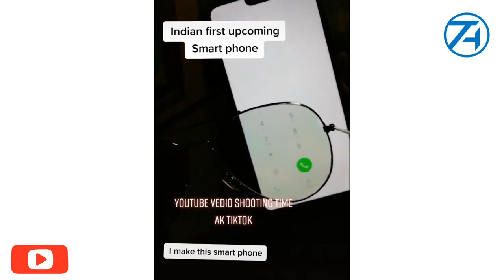TikTok new Trend। Magical Mobile display। Display white color only show your sunglases Tutorial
Hello dosto kaise ho aap sabhi asha karta ho ache hoge to dosto aaj ke video main aap ko hum tiktok par viral hui ek video jis main mobile ke screen white hoti h lakin jaise he us screen par chasma lagaya jaata hai vaise he screen par sab kuch show hone lagta hai

Jaroor kare